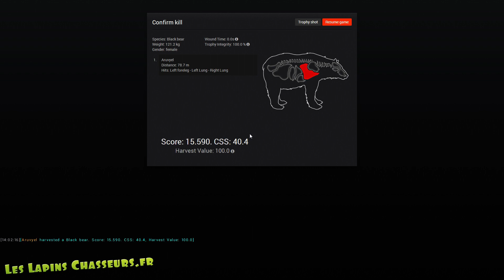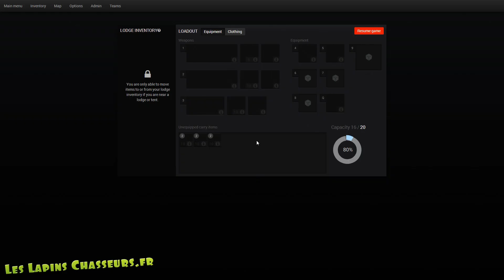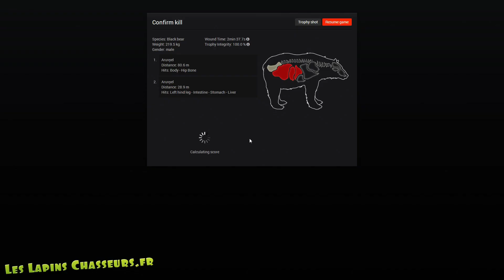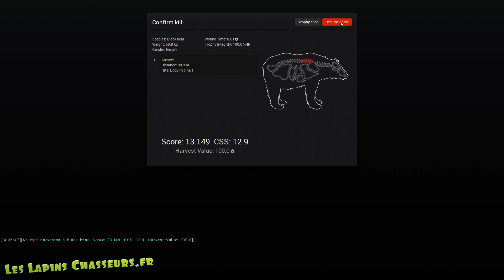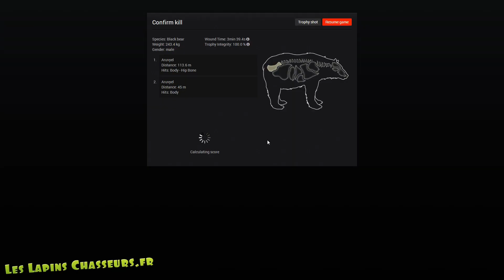Les Lapins Chasseurs - chassent des ours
► Les Lapins Chasseurs

Communauté Francophone sur le jeu en ligne theHunter. Nous sommes une équipe de chasseurs francophones aimant la compétition et l'esprit d'équipe. Nos lapins sont des chasseurs matures, aguéris et accueillants.

Nous taquinons de l'ours ce soir!